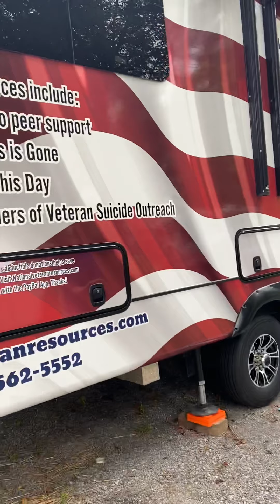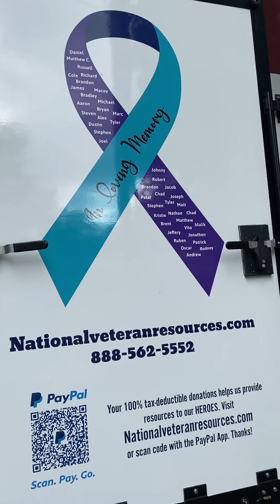A veteran seeing the Hero Mobile for the first time